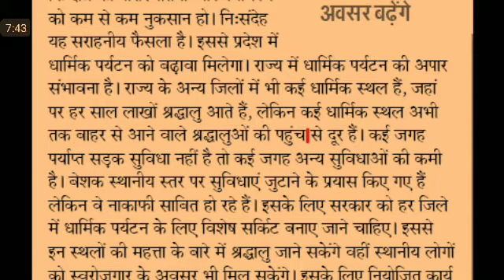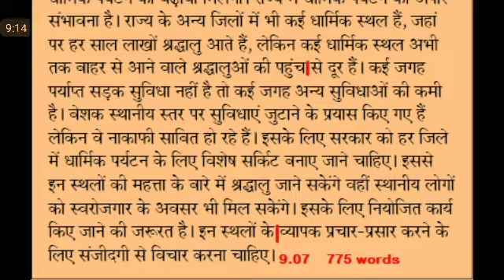Editorial Dictation@85 WPM #510, 27 Feb'20, dainik jagran Editorial Dictation, ssc stenographer